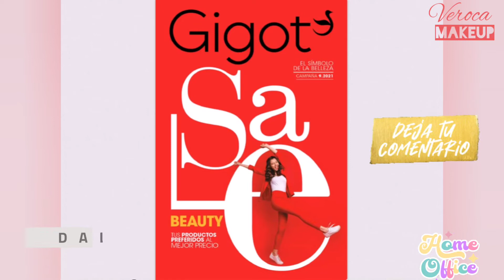GIGOT Cosméticos Campaña 9 2021 Argentina / VEROCA MAKEUP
Buenas tardes chicas Hoy Gigot campaña 9 2021

Intro
Músico: Jeff Kaale
De fondo

Técnicas de ventasenredes